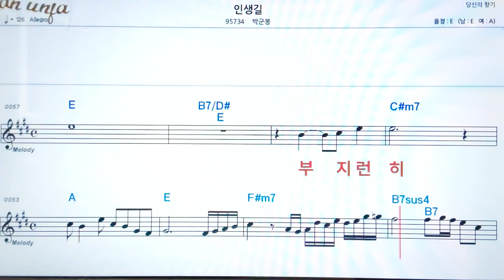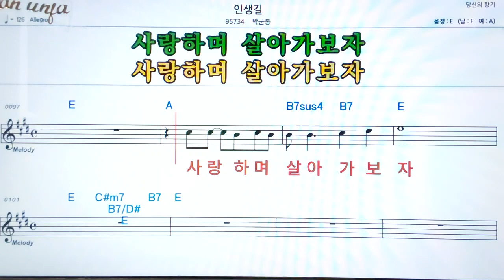인생길/박군봉👍악보, 노래,기타 코드,가사,Karaoke*가라오케 반주